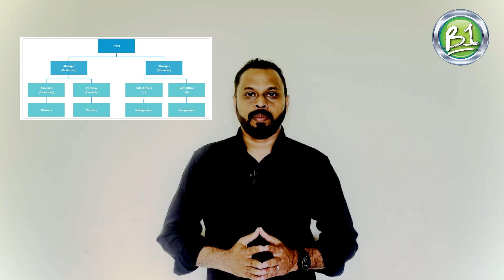DOCUMENT CONTROLLER (PART-3)/Professional Career Success / B One Media/ B1 Media/Malayalam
Receptionist Job / Front Office Desk Job / Duties & Responsibilities/ B One Media/
How to make a Bio data / Resume / Curriculum Vitae /Malayalam

How to search a job/ How to get a  job/ Easy step to get a  job / How to send a job application

Document Controller Job/ Documentation Clerk / Data Controller / Office Secretary / Site Secretary
How to get a Gulf Job, How to apply for Gul Job , Procedure for Gulf Job Recruitment,
Job Application for Gulf Jobs, UAE Jobs , Dubai Jobs
How to get civil engineer job Civil Engineering opportunities in GCC/Gulf/Abroad/ Dubai
 Civil Engineer fresher opportunity ,
Civil Engineer Jobs opportunities in
How to get Executive Office Secretary Job
How to get Office Secretary Job
How to get Site Secretary Job
Executive Office Secretary Duties and Responsibilities
Office Secretary Duties and Responsibilities
Site Secretary Duties and Responsibilities
Application for Executive Office Secretary Job
How to attend an interview/ Interview tips / How to face and interview
Receptionist Job / Front Office Desk Job / Duties & Responsibilities/ RFI,or,wir, organizational chart,schedule,